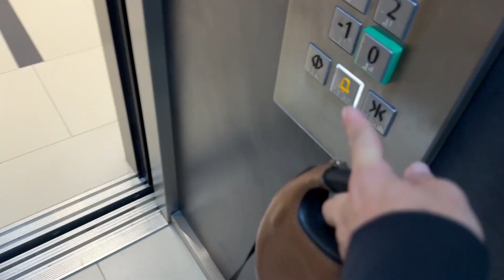24 minutes life with a Maltipoo Tiffany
24 minutes life with a Maltipoo Tiffany.